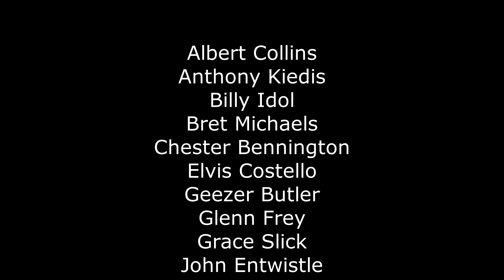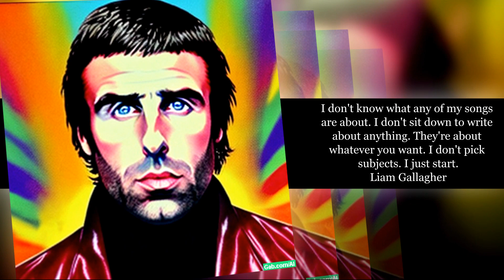Rock Star Quotes 10 with AI Images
Albert Collins, Anthony Kiedis, Billy Idol, Bret Michaels, Chester Bennington,
Elvis Costello, Geezer Butler, Glenn Frey, Grace Slick, John Entwhistle,, Jimmy Page, John Lydon, Kirk Hammett, Liam Gallagher, Lou Reed, Noel Gallagher
Ritchie Blackmore, Rob Halford, Ric Ocasek, and Steven Tyler in their own words.

AMAZON - Audio-Technica AT2020USB+ Cardioid Condenser USB Microphone, With Built-In Headphone Jack & Volume Control, Perfect for Content Creators

- Sennheiser Professional Profile - USB Cardioid Condenser Microphone & Table Stand, 1.2 m USB-C Cable - Mute Button, Built-in Headphone Jack, Gain, Mix & Volume Control, for PC & Mac

- Samson Go Mic Video - Portable USB Microphone with HD Webcam

- Mackie EleMent Series, USB Condenser Microphone (EM-USB)